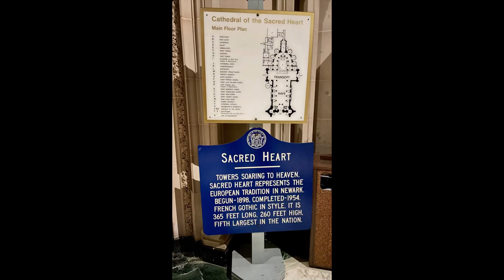CATHEDRAL BASILICA OF THE SACRED HEART | Newark, New Jersey🇺🇸